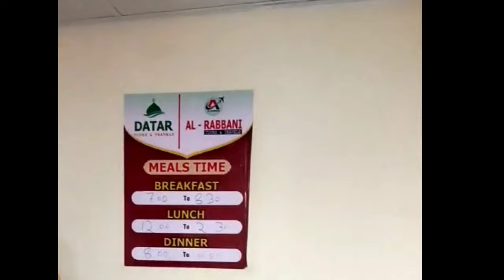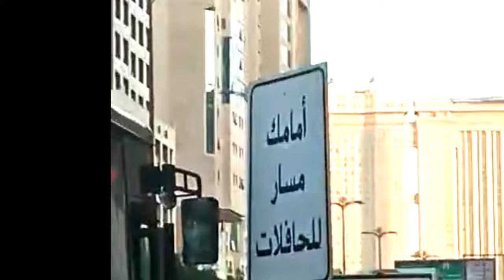Abbu aur bhaisahab ka Umrah Ka Safar ||tag farha ki duniya